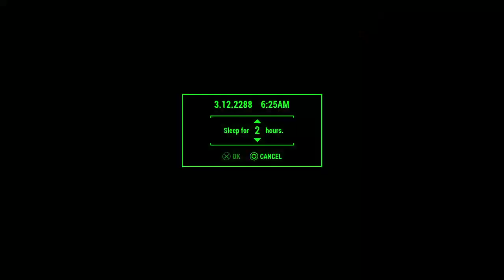Survival Mode on Fahh Hahbahh